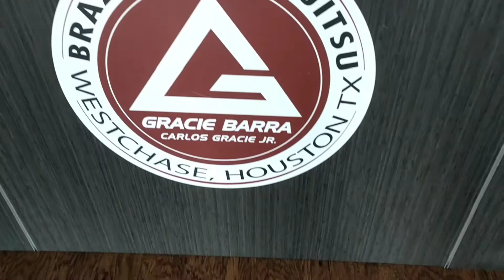Leverage: Physical Strength vs Mechanical Strength | Gracie Barra Westchase | Ramadan Vlog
Be Strong Inside and Out.

Follow the journey of two girls, Isra and Mai, and their Trainer Belal.

On this channel you'll find videos of Belal training some clients such as Mai and Isra, two girls on their fitness journey. Isra is training to burn fat and get fit in time for her wedding celebration. While, Mai is training to build up strength to do a body weight pull up.

In addition to that, you'll find workouts and education material in areas of nutrition, fat loss, exercise, mobility, how to overall live a healthy life.